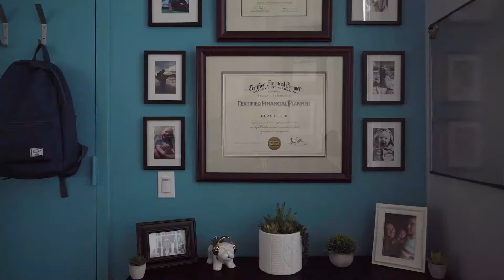5 Time Tested Tactics for Bear Markets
Welcome to the WealthKeel Freestyle, where the goal is to chat about fun/interesting topics presented to us from viewers, readers, clients, prospects, or any topic I feel like covering really.

In this episode, we cover 5 actionable items you can do now to ease your fears about the stock market’s future.

1. Do Nothing: 0:51
2. Explore Tax-Loss Harvesting: 2:17
3. Re-Evaluate Your Risk Tolerance & Asset Allocation: 3:11
4. Slow or Stop Your Withdrawals: 4:11
5. Understand Market History: 5:32